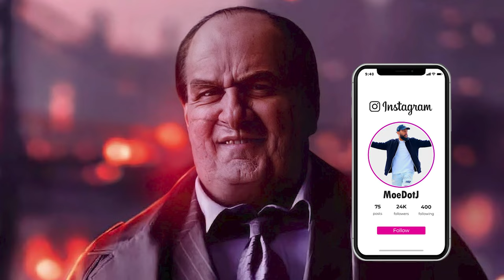The Penguin Episode 1 Recap | HBO's Chilling Gotham Crime Saga Begins!"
In this video, we dive into Episode 1 of HBO's The Penguin, the highly anticipated spinoff from The Batman universe. Join us as we recap the action-packed debut of Gotham's notorious crime lord, Oswald Cobblepot, aka The Penguin, played by Colin Farrell. From gritty power plays to dark twists, we break down all the key moments, hidden details, and what's next for Gotham's underworld.

Sept 19, 2024 Season Premieres

HBO's The Penguin delves into the dark rise of Gotham's most notorious crime lord, Oswald Cobblepot. Follow his ruthless journey through the city's underworld in this gritty, intense spinoff of The Batman.

MEET THE CAST:
Colin Farrell - Oswald Cobblepot / The Penguin
Cristin Milioti - Sofia Falcone
Rhenzy Feliz
Michael Zegen - Alberto Falcone
Clancy Brown - Salvatore Maroni
Michael Kelly
Shohreh Aghdashloo
Deirdre O'Connell

off,ThePenguin,GothamCity,OswaldCobblepot,DCComics,TheBatman,GothamUnderworld,FalconeFamily,PenguinSeries,ColinFarrell,the penguin recap,the penguin episode 1,dc,dcu batman,oswald cobblepot